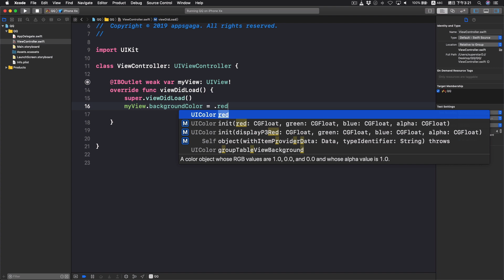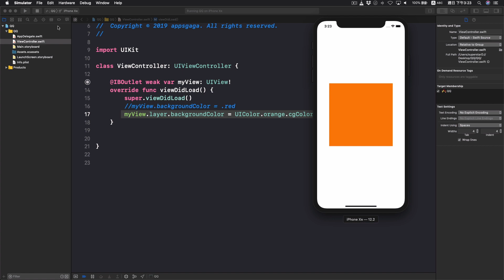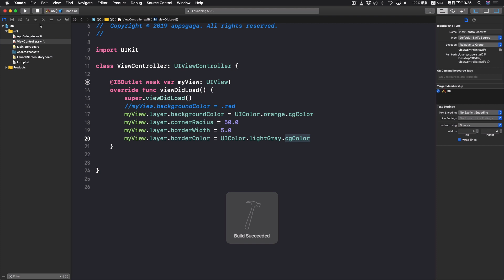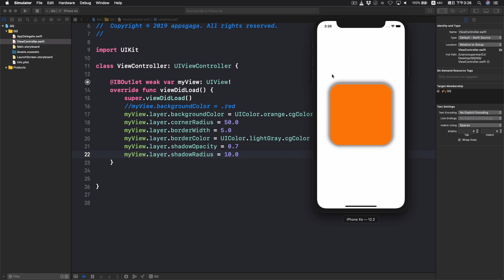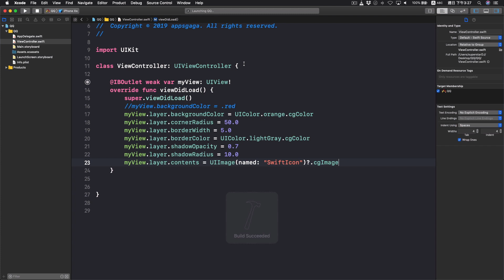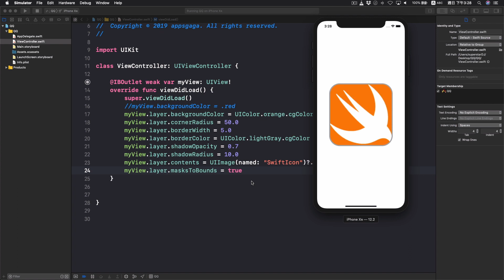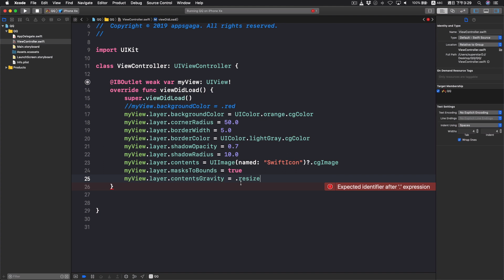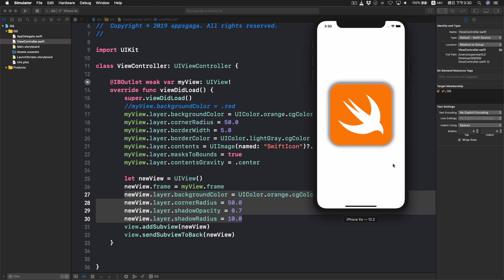[Swift] CALayer 簡介 (2019)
原來 UIView 不負責顯示只負責處理互動。UIView 會顯示各種圖像，都是因為其中的 CALayer 這一層來負責。這個短片簡單介紹 CALayer 的一些常識，試著用 CALayer 來做出圓角、陰影、外框等效果，歡迎參考。

訂閱魏巍頻道 @@ 跟我一起學習程式